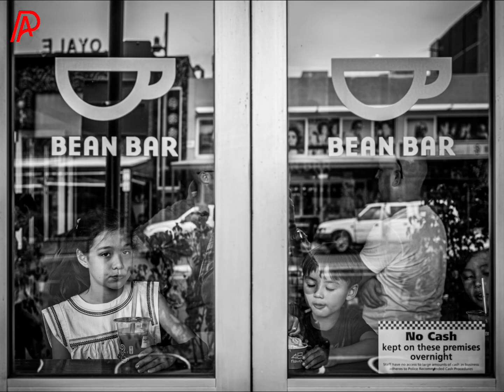AUSTRALIA / Photographie Pierre Alivon